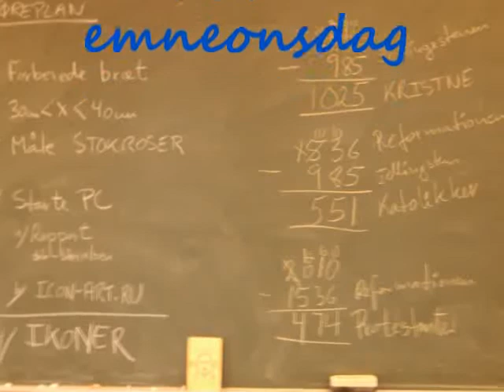IKONER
"Kopier" af ægte gamle, ortodokse Ikoner malet på træ med vandfarver af 6.kl. på en emneonsdag